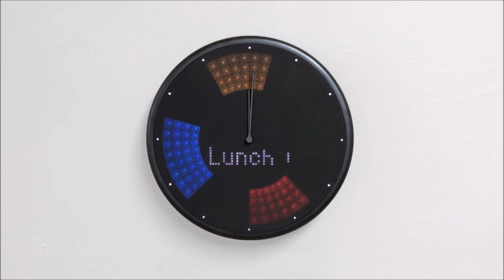Glance Clock - Calendar appointments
Your calendar elegantly displayed on your clock. Colour coding is based on categories in your Calendar app, and the size of the segments correspond to the actual length of the events.

Works with iCal, Google Calendar, and Outlook Calendar!